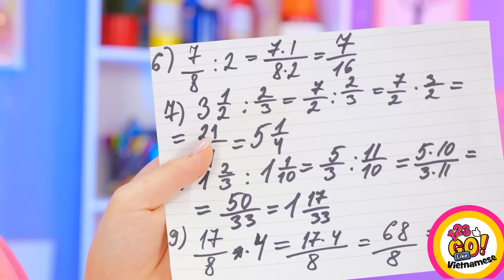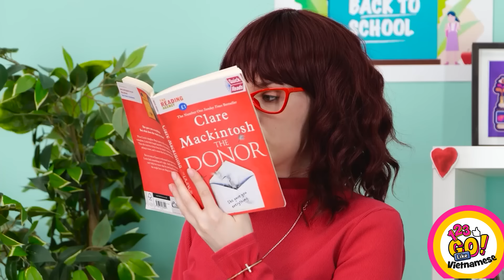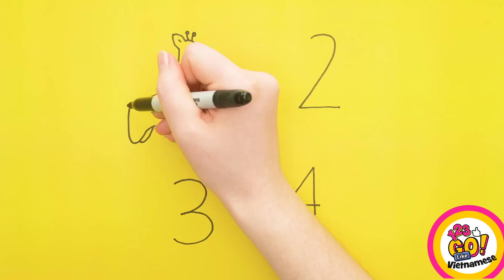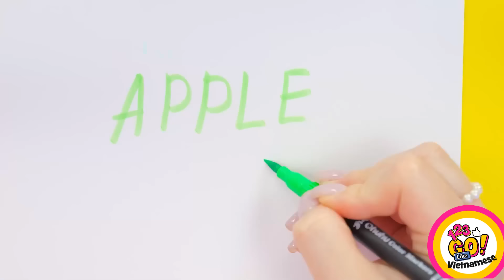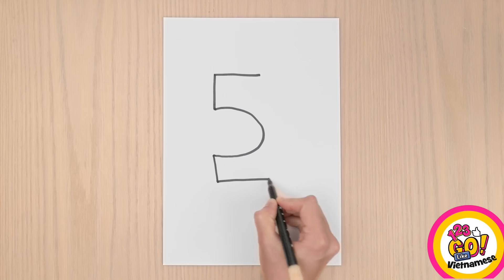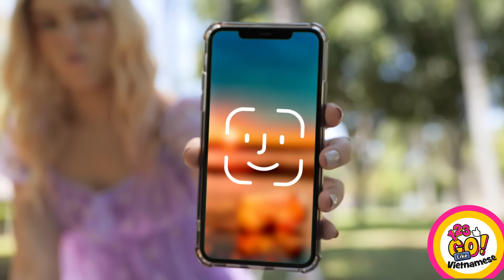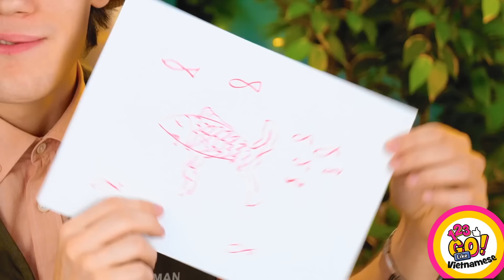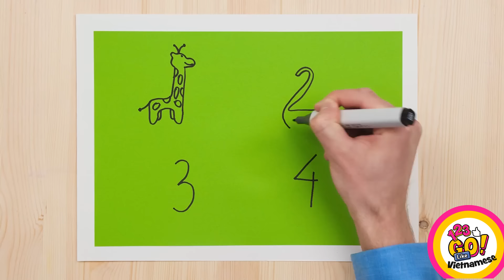MẸO NGHỆ THUẬT & Ý TƯỞNG TỰ LÀM! Thủ Thuật Vẽ Tranh và Đồ Nghệ Thuật Tự Làm từ 123 GO Like!